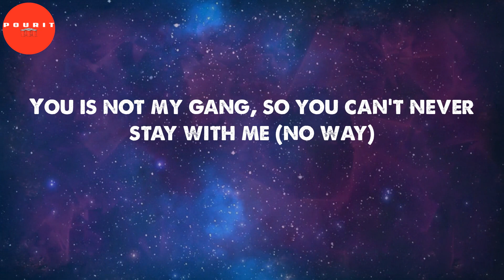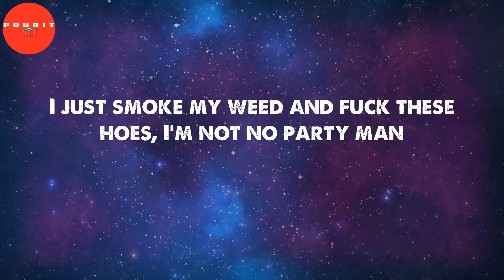Rocking A Cardigan in Atlanta (Lyrics) - LIL SHORDIE SCOTT